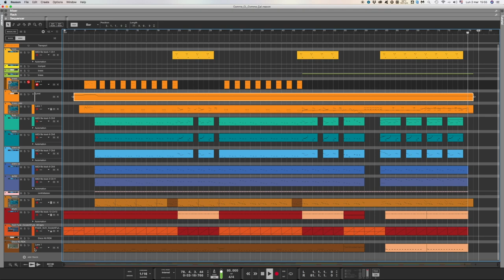Comme Ci Comme Ça! | Sago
Orchestra Scolastica Emile Lexert di Aosta
Arrangiamento e editing di Salvatore Livecchi